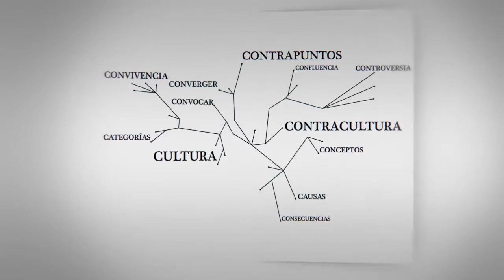C - Entrevistas | Donna Guy: "Evita, usted debe saber qué problema tengo"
Entrevista a Donna Guy, profesora distinguida de la Universidad de Ohio State, en el marco de la participación de CLACSO en congreso de la LASA, la Latin American Studies Association, celebrado en Washington en mayo de 2013.